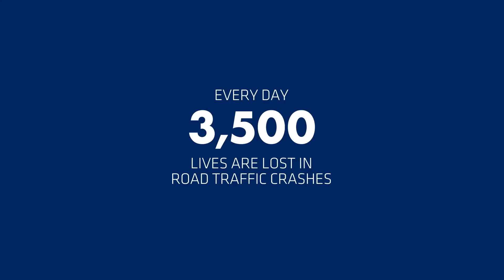3500LIVES - Main campaign video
Check out the 3500LIVES main campaign video!